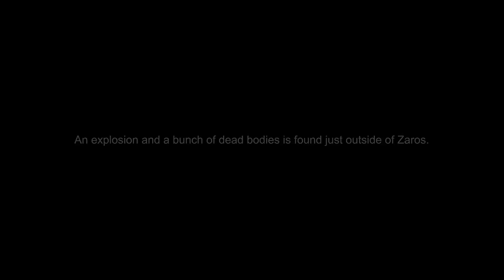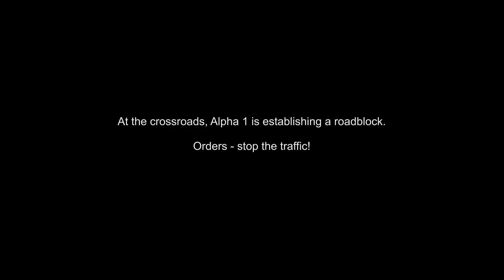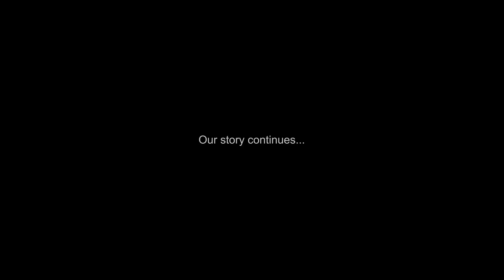Slow Ride - Part 3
Arma 3 Kronor. Resumé and mission description inside the video.

As always - MAKE WAR. NOT LOVE.

Video by [A3K]Sandman